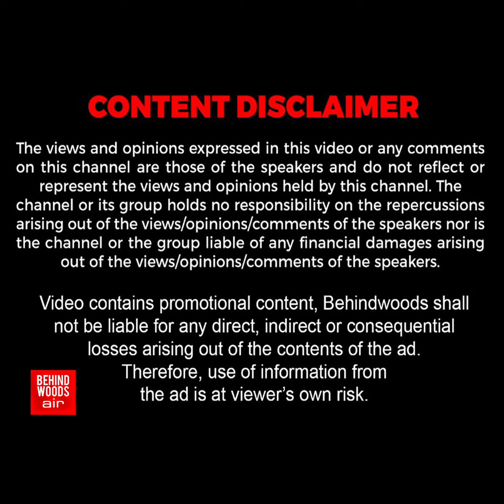'இந்த சின்ன வயசுல இப்படியா?' குட்டி கைகளால் செய்த CUTE செயல் வியக்க வைத்த MOMENT